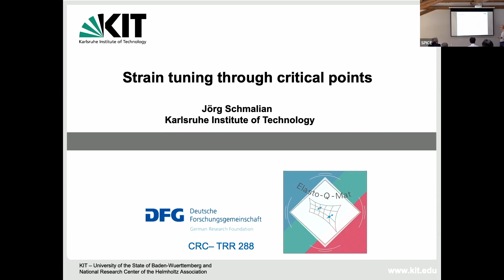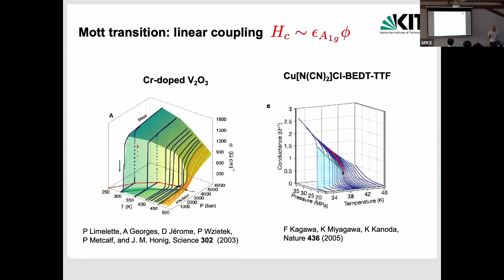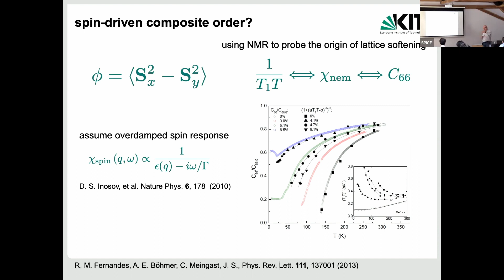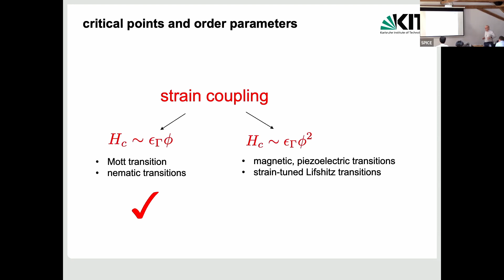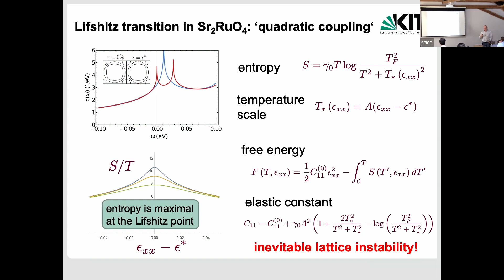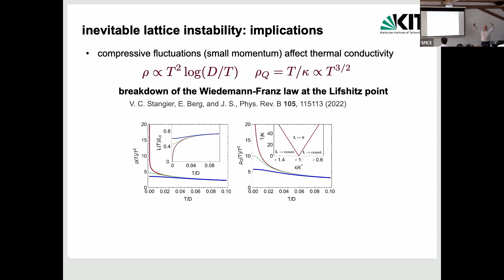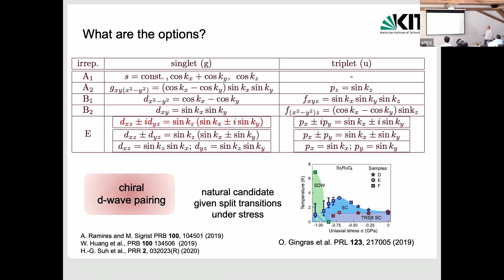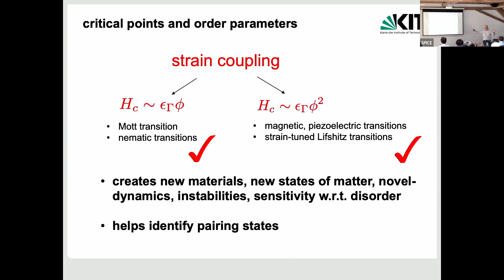Talks - New Spin on Molecular Quantum Materials - Joerg SCHMALIAN, Karlsruhe Institute of Technology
Strain tuning through critical points